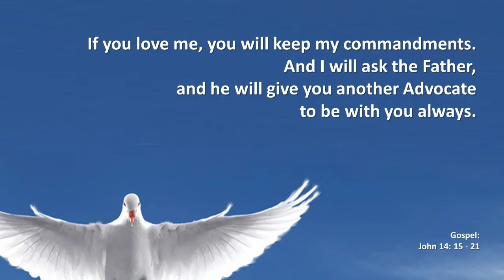2020 05 16 1630 DcnBenjamin Homily